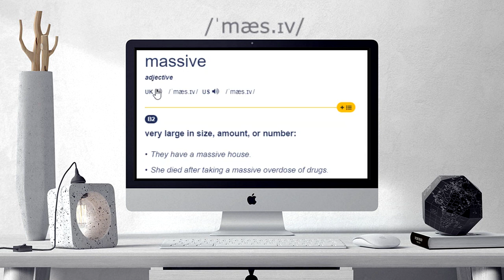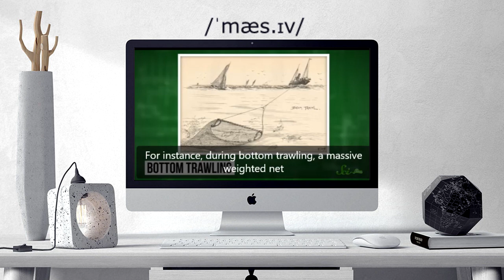How to pronounce MASSIVE | MASSIVE Learn English and British Pronunciation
Here are all the possible pronunciations of the word MASSIVE.
Learn how to pronounce "MASSIVE" in British English and American English. Hear the pronunciation of the word on its own and in example sentences.